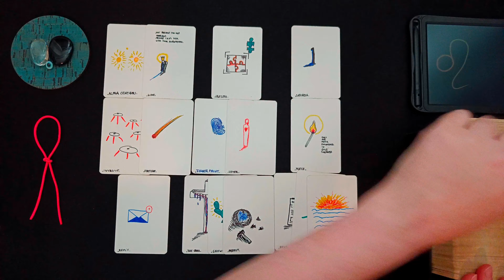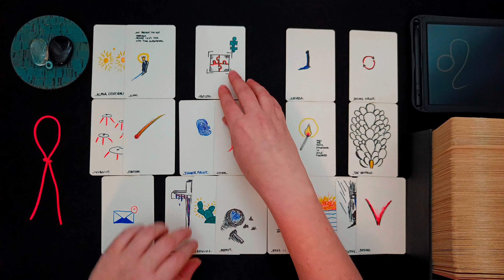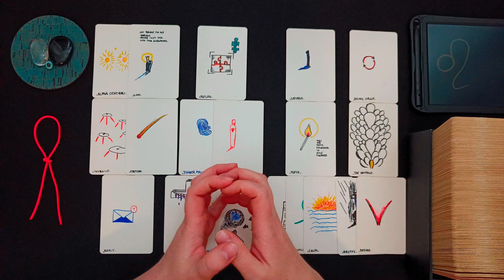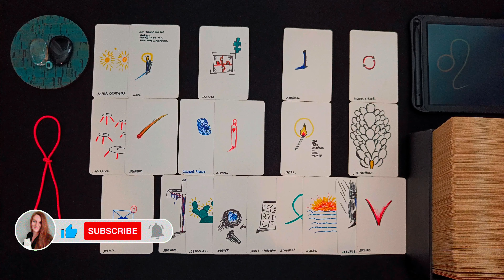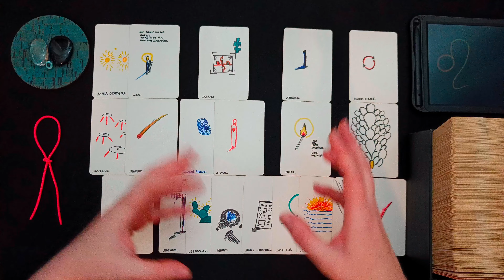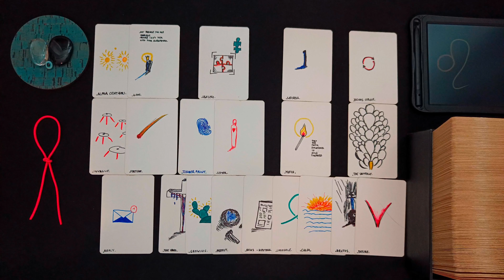LÖWE ♌👁️‍🗨️ • Jemand bringt dir Glück! • 🧿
ͽ Intuitive Kartenlegung für LÖWE ♌ in
Sonne • Aszendent • Mond • veröffentlicht am 28. Dezember 2023

00:00 • Intro & Erläuterung
01:21 • DIREKT ZUR LEGUNG • Darum geht es JETZT
05:32 • BLOCKADEN • Welche Blockaden, welche Hürden zeigen sich in den Karten?
08:45 • LÖSUNGSIMPULSE • Welche Anregungen hat das Universum um die Situation zu verbessern?
12:53 • TENDENZ • Wie sind die Aussichten? Welche Tendenzen zeigen sich?
17:14 • Abschlussritual Blockadenlösung

••• Schedule ••• •  •   •
Montag: ERDZEICHEN ••• Steinbock • Stier • Jungfrau •
Dienstag: LUFTZEICHEN ••• Wassermann • Zwillinge • Waage •
Mittwoch: WASSERZEICHEN ••• Fische • Krebs • Skorpion •
Donnerstag: FEUERZEICHEN ••• Widder • Löwe • Schütze •
Freitag • Samstag: Spontane Impulse
Sonntag: Special Vibe